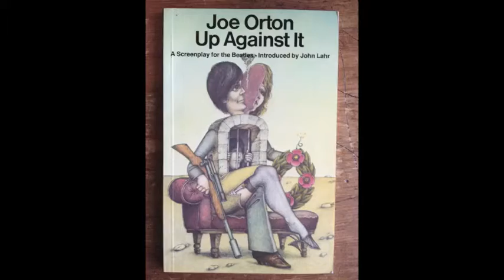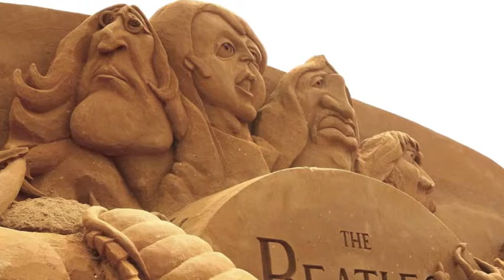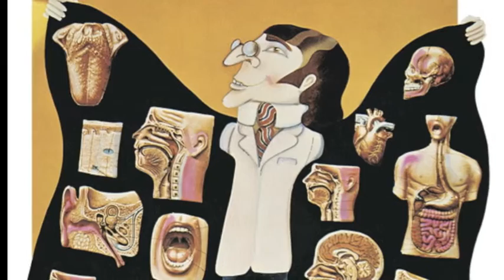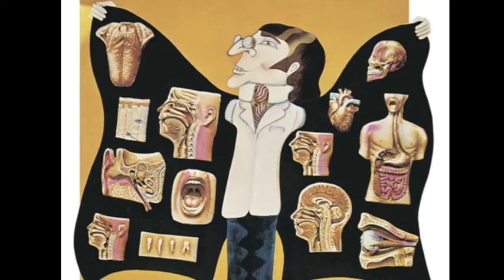The Beatles & Joe Orton: 'Up Against It' 3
©Apple/Subafilms/BBC/The Joe Orton Estate I imagine. 1967/1997

UP AGAINST IT -- The Beatles movie that could never be.

Part 3: The despicable Bernard Coates throws our heroes off his yacht and leaves them to be swept up into final gender war and horrific obliteration and group sex.

This third part is especially glitchy, I'm afraid, but as I say, if a better version surfaces before the Blue Meanies kick this off YouTube, then I'll happily re-edit...

UP AGAINST IT by Joe Orton
Adapted by John Fletcher

Transmitted 21st September 1997 on BBC Radio 3

Directed by JOHN ADAMS

Narrator: LEO MCKERN
Connie: SYLVIA SYMS
Prime Minister: PRUNELLA SCALES
Jack Ramsay: DAMON ALBARN
Ian McTurk: DOUGLAS HODGE
Christopher Low: JOE FIENNES
Rowena Torrence: LOUISE LOMBARD
Patricia Dromgoole: JACINTA MULKAHEY
Mayor: KENNETH CRANHAM
Bernard Coates: DAVID CALDER
Father Brodie: MARK LAMBERT
Guest appearance: SIR JOHN GIELGUD

THIS IS NOT YELLOW SUBMARINE, KIDS WILL BE EMOTIONALLY SCARRED.